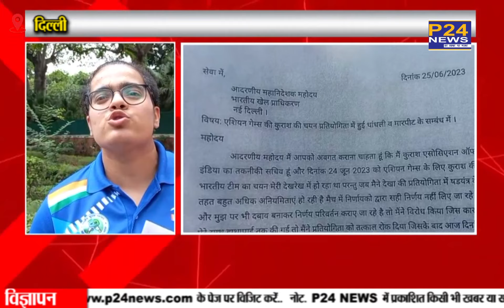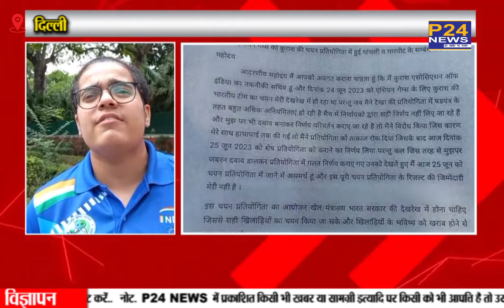कुरेश की अंतरराष्ट्रीय खिलाड़ी मुस्कान राठी ने लगाया साजिश का आरोप || P24 News